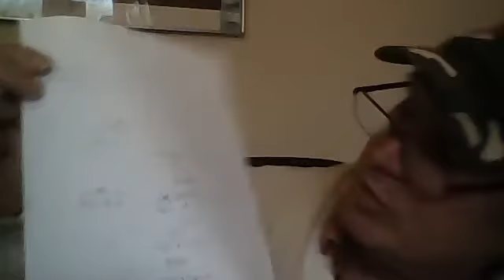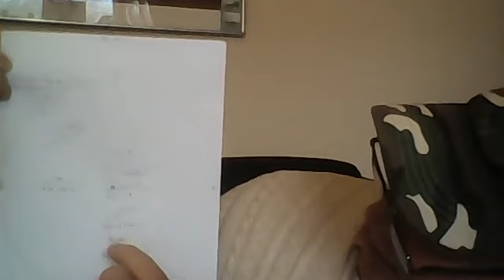12th Week 3rd Year Flat Earth Continued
Correction: At the 17.54-minute point I should have said "according to the heliocentric theory the Earth spins at about 1000 miles an hour" Not the sun spins, in fact, according to the heliocentric model the Sun rotates on its axis once every 27 days!
For all those who want an up to date Flat Earth Map Try 1945.

Using the equator as a baseline at 24,901 miles in circumference; the numbers of the Tropic of Cancer (18,504 miles) and the Tropic of Capricorn (32,729 miles) are based on the geometry of the azimuthal projection; not the actual globe. When the sun is circling the Equator on the Equinoxes, it would be traveling at 1,037 MPH.

References for our Flat Plane Electromagnetic Biodome:
Antarctic Ice Wall Circumference: 49,728 miles
Equator Circle Circumference: 24,864 miles – ItsASign.com ; see also Gleason FE Map 1892 Boston Library
Circumference of the Tropic of Cancer Circle at 23°26′11.7″N is 36,788 km (22,859 mi).
Approx Calculated circumference of the Circle Tropic of Capricorn about 27,000 miles
Independent Rocket launched from Arizona found the Dome to be 73 miles high directly above launch point!

Other Activities!
Author David Gordon Stanley
Published Book:
Olympic Fever is a bilingual fairy tale, a children’s picture storybook for all ages.

Members site!